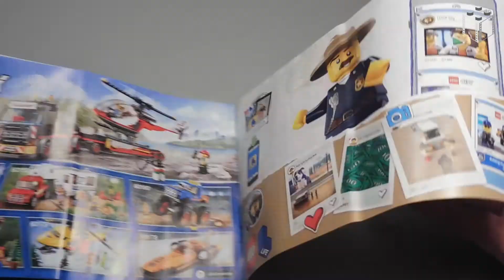Lego City 60171 Uciekinierzy w Górach - LegoZmysl Speed Build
Lego City 60171 Mountain Fugitives - LegoZmysl Speed Build

Łap odznakę i dołącz do policjantów z LEGO City, którzy ścigają uciekinierów na górskich szlakach! W tym niezwykłym zestawie znajdziesz kryjówkę w drzewie z miejscem na łup, ruchome elementy roślinności i ul. Jest tam także policyjny quad na terenowych oponach z policyjnym kogutem, radiem i łańcuchem. W zestawie są 4 minifigurki.